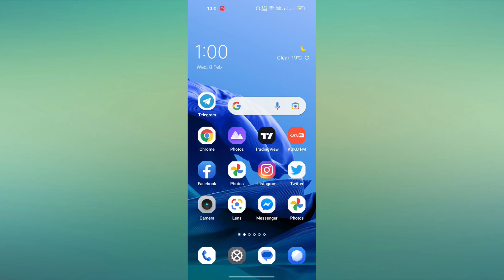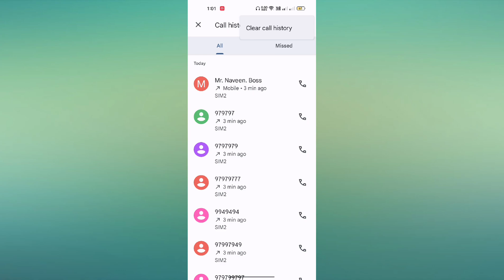OPPO A17K How to Delete Call History | Call History Delete kaise kare